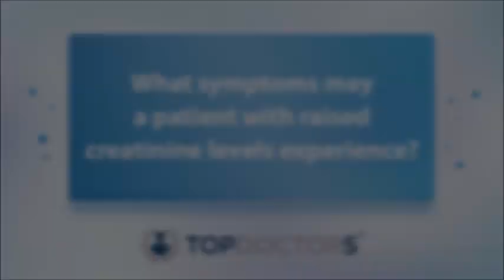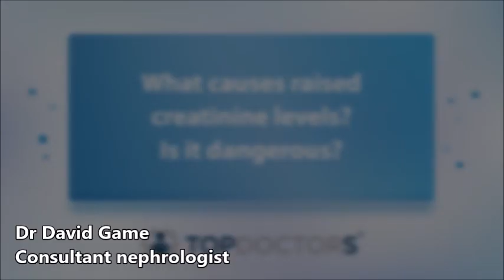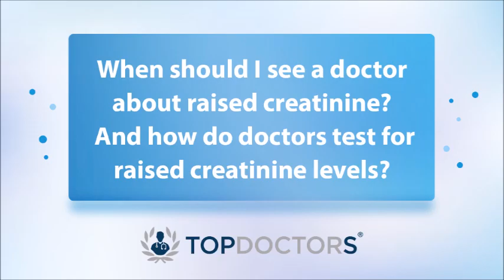Raised creatinine levels and how it's linked to kidney impairment - Online interview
Everyone has creatinine in their bloodstream but what can happen when levels of this waste product are raised?

Leading consultant nephrologist Dr David Game speaks to Top Doctors about creatinine levels and how they can be linked to kidney impairment and failure. Find out more in this informative interview.